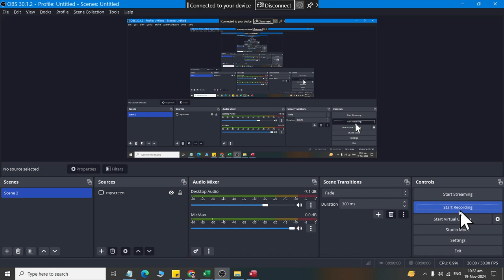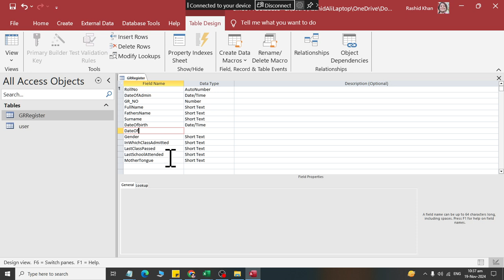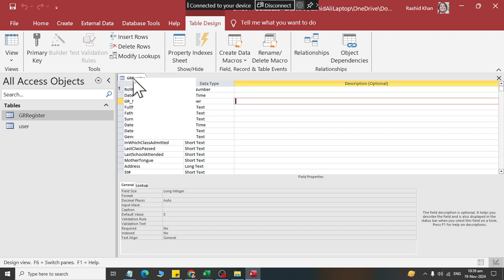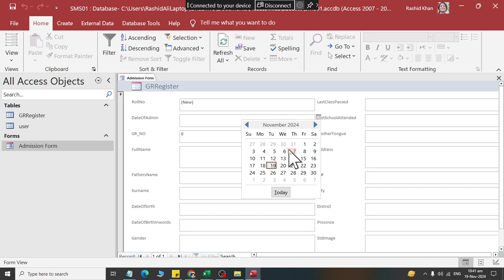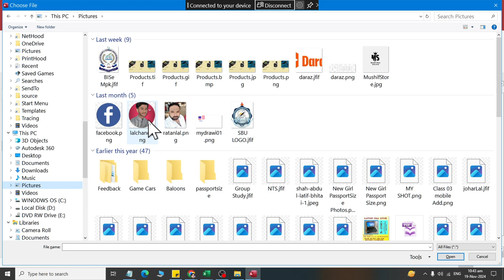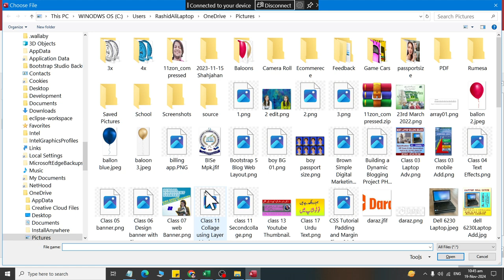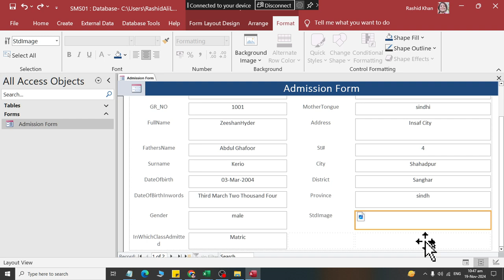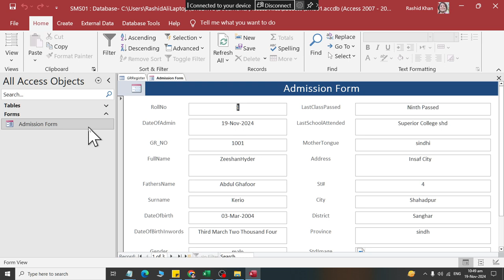Class 02 Creating GR Registration Table and Forms to Entry Data Properly